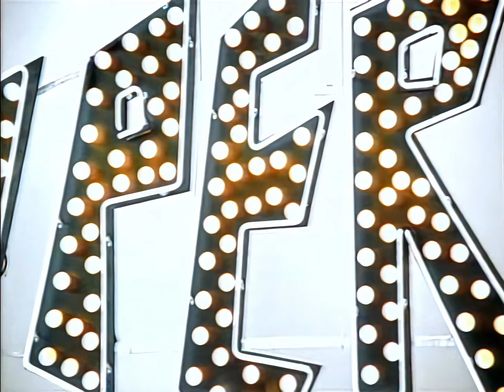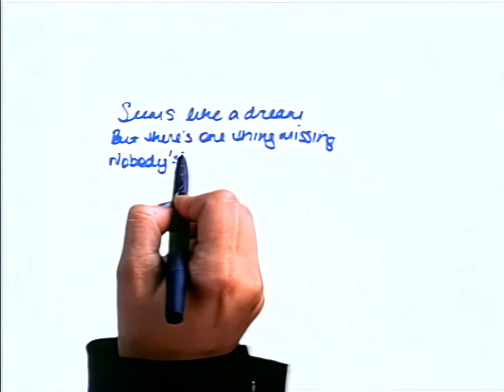Krystal Harris - Supergirl! (Remastered 4K 60FPS Video) [from 'The Princess Diaries']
"Supergirl!" is a song performed by American pop singer Krystal Harris as Krystal as lead and only single for her debut album Me & My Piano (2001). The song was also featured in the Disney teen film The Princess Diaries (2001). The music video is cameo by Anne Hathaway & Backstreet Boys members Kevin Scott Richardson and Howie Dorough.

Naughty Girl by Krystal Harris
Album: The Princess Diaries soundtracks and Me & My Piano